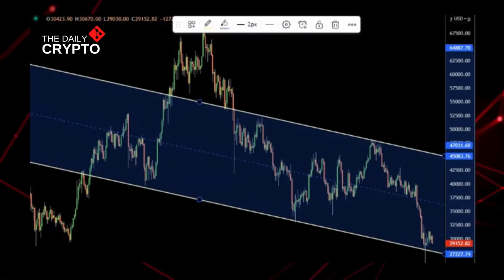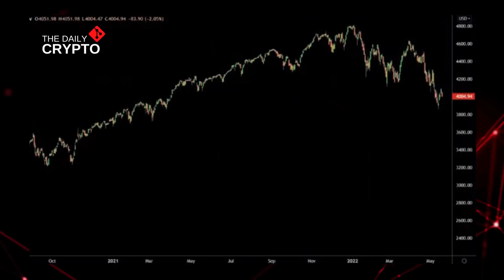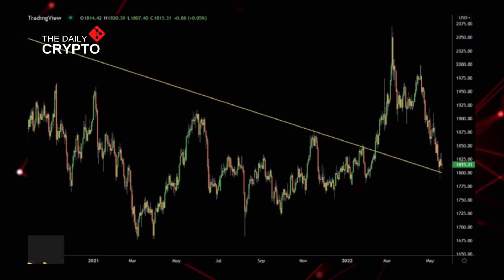"HUGE New Opportunities for you!" | Gareth Soloway Bitcoin Price Prediction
In this video, Gareth Soloway will do a new Bitcoin price prediction that can make you rich, if you take action when it happens. Chief Market Strategist, and CFO of Gareth Soloway has been a trader for over 20 years and is now an expert on charts and new predictions.

In the Crypto Market space, is really important to know when you should buy or sell your crypto like Bitcoin (BTC) or Ethereum (ETH). Gareth believes that Bitcoin will still go down now to $12.000, and even lower to $3000 or $4000 but on the long term it will go up. That's Gareth Soloway latest bitcoin price prediction in 2022!

And he even says he bought Bitcoin and that there's alot of opportunity right now on BTC either long or shot, so pay really close attention to his trading ideas!

If you want more trading ideas from Gareth, go to his